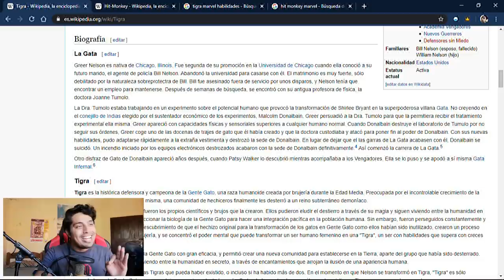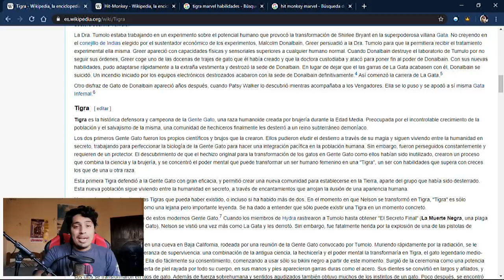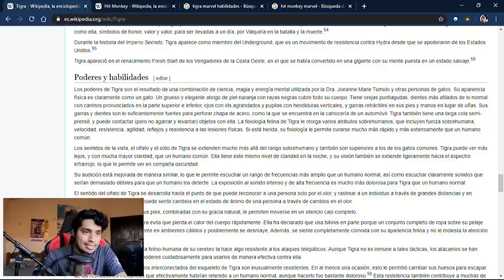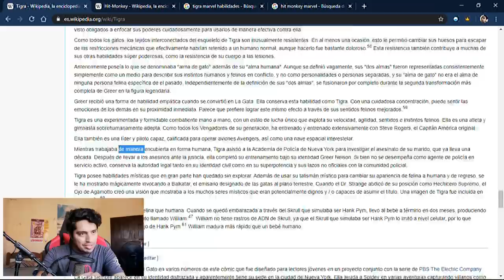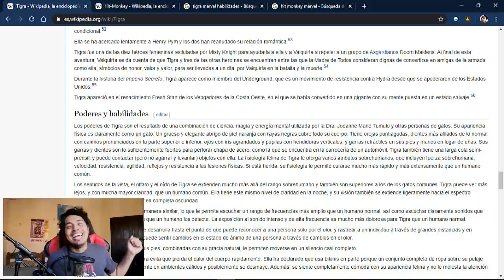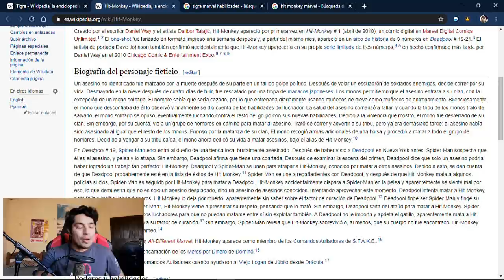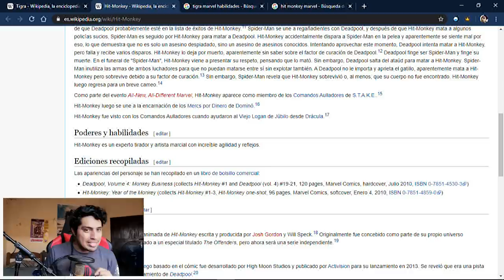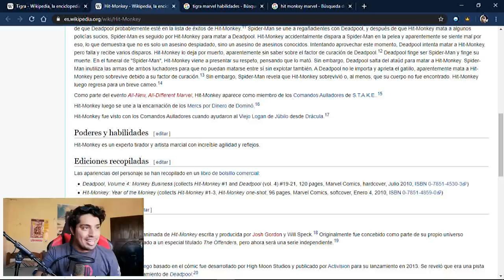NUEVOS PERSONAJES! | Tigra y Hit Monkey | Posibles Habilidades - Marvel Contest Of Champions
Hola cómo están players? Les dejo la info y mi opinión a cerca de los nuevos personajes que se vienen para el mes de junio.

*Like para más personajes.